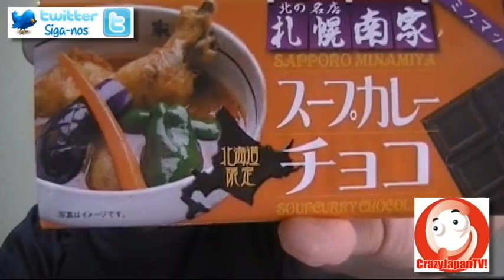Curiosidades do Japão: Chocolate de Kare